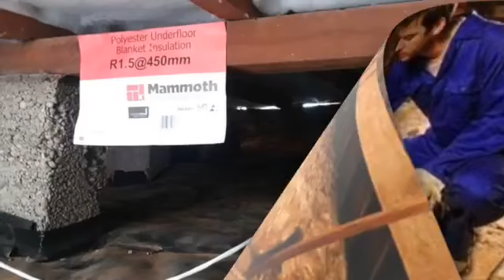AirCon Home Owner AKL SD 480p